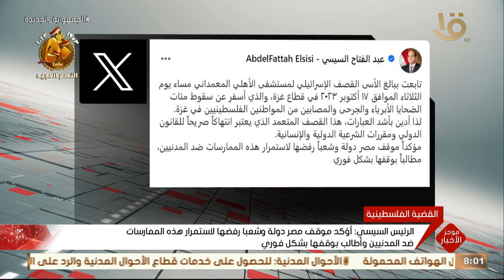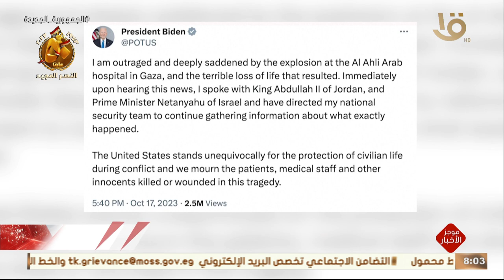موجز الثامنة.. الرئيس السيسي: تابعت ببالغ الأسى القصف الإسرائيلي للمستشفى المعمداني في قطاع غزة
موجز الثامنة.. الرئيس السيسي: تابعت ببالغ الأسى القصف الإسرائيلي للمستشفى الأهلي المعمداني في قطاع غزة